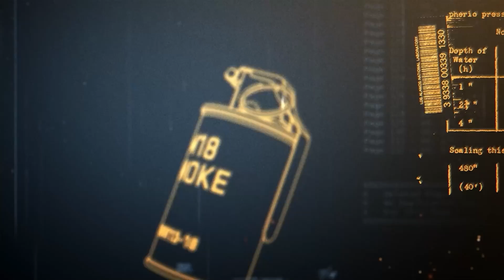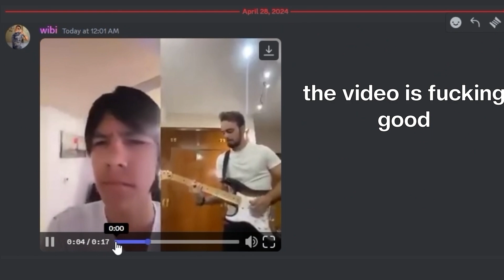Counter-Strike 2 Dumb Random Moments #3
he got cooked lol

► Music
The music i used is from PVZ game Original Composed by Laura Shigihara, Recreated and Remixed by user @pwinmusicdump Check them out.

This series is a montage or series of clips that shows some "dumb/bad" moments in X games. usually goes with random segmented or linier segmented.

►► Can i use this video for XYZ?
you're allowed to use any of this video for your personal needs as long as:
- you don't straight up re-uploading the whole content.
- REACT type of content is fine as long as you credited me and do at least a decent job/edits for transforming it to yourself (because it is your content after all). if you failed to do so, i will be referring it to point number one.